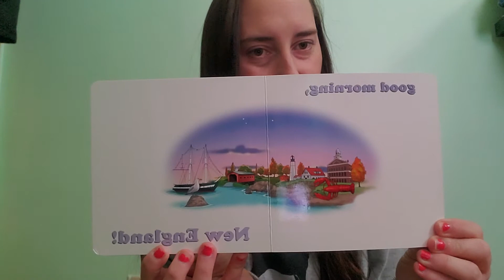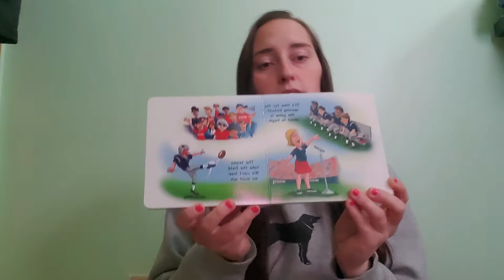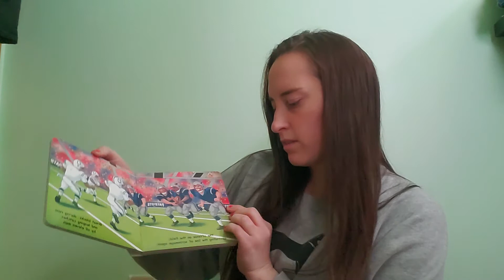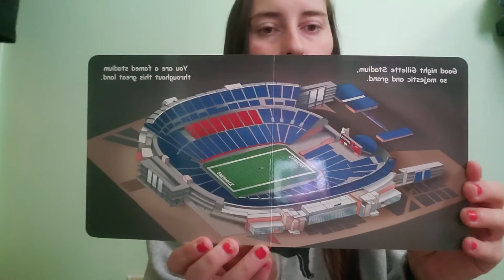Good Night Patriots